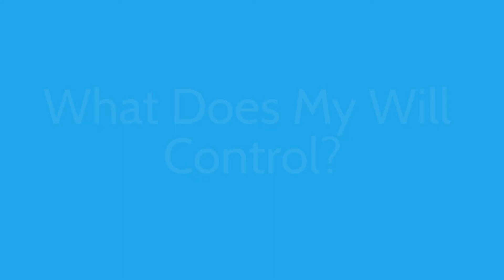What Does My Will Control? Find out here!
What Does My Will Control?

Raleigh NC Probate Lawyer